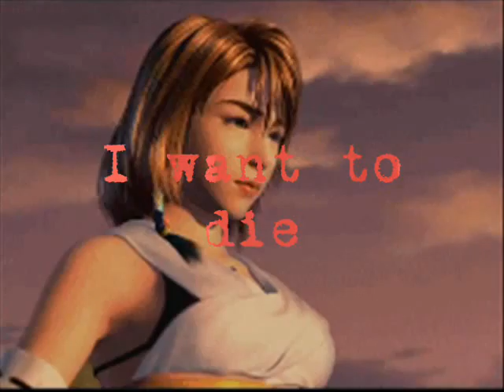my tourniquet yuna and tidus